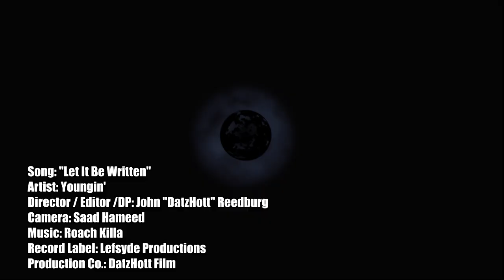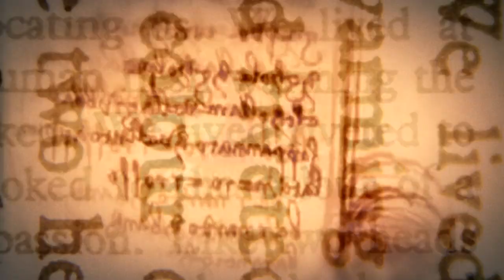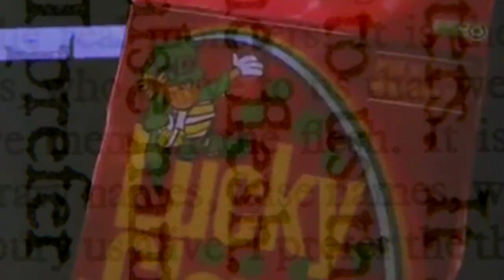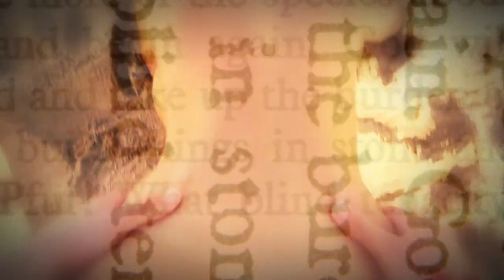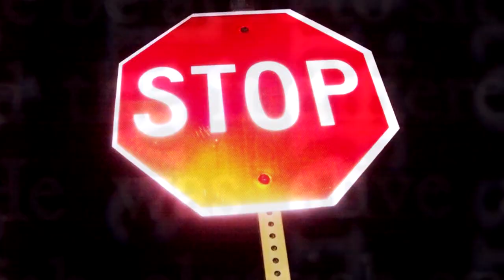"Let It Be Written" - Youngin' [OFFICIAL MUSIC VIDEO]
Song: "Let It Be Written"
Artist: Youngin'
Director / Editor /DP: John "DatzHott" Reedburg
Camera: Saad Hameed
Record Label: Lefsyde Productions
Production Co.: DatzHott Film

"DatzHott" is a diverse entertainment platform that specializes in giving viewers and readers information about the latest things happening in celebrity gossip, music, and pop culture.

Over the past six years, we've interviewed Hollywood's biggest celebrities, and as well as shot numerous films, music videos, and web series. Our goal  is to provide our subscribers with the opportunity to visit a one stop shop for anything pop culture.

"DatzHott" is much more than a statement that defines pop culture. It's the actual voice that set the trends as we are best summed up through the slogan: "Where Everything Cool is Hott!"

Our website DatzHott.com currently receives 2 Million monthly page views per month.

We are always open to do more celebrity interviews, red carpet events, music videos, and collaborations with other YouTubers.